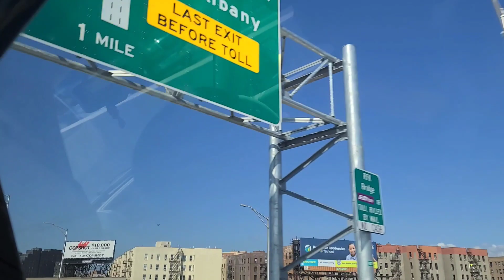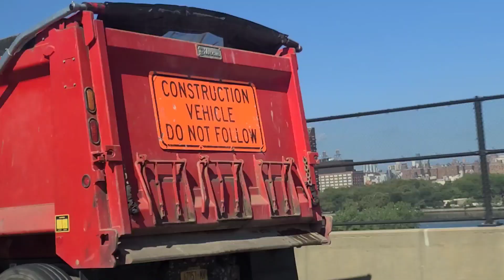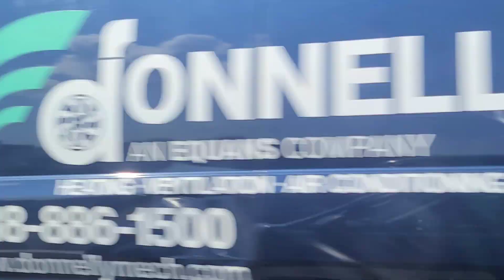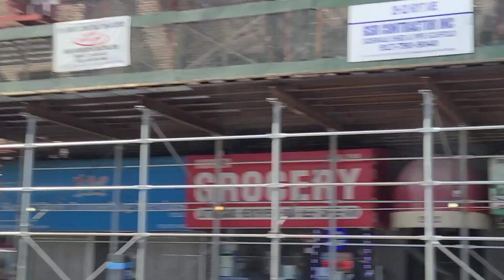Ride with me from the Bronx to Queens. See the NYC skyline 🏙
Take an uber ride with me to Queens.